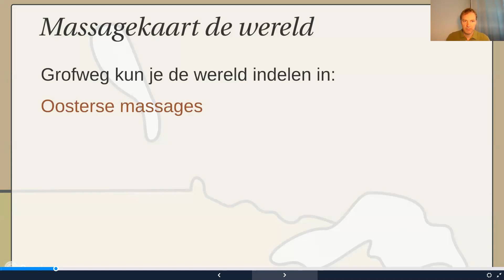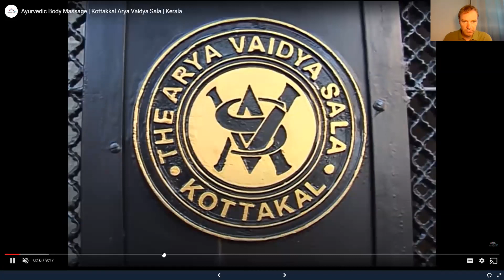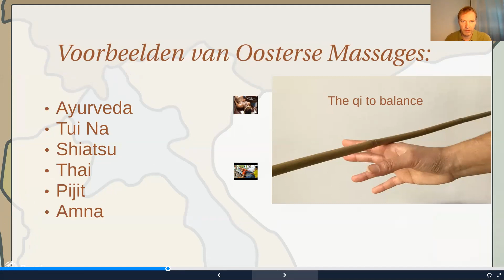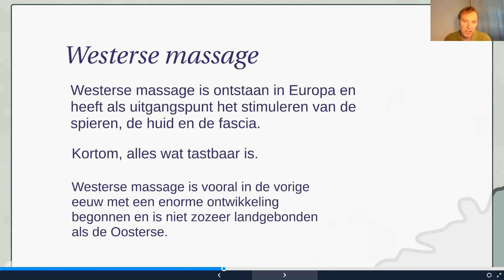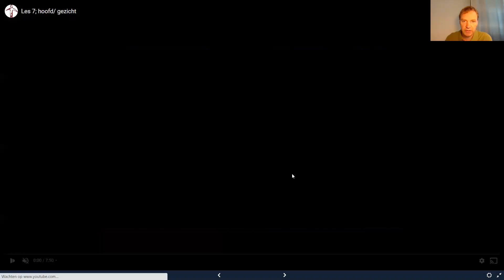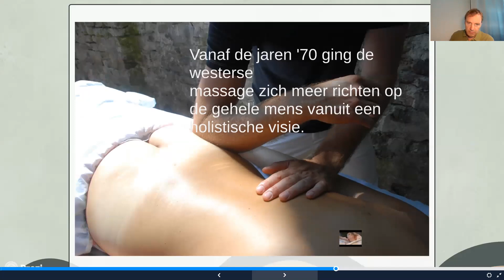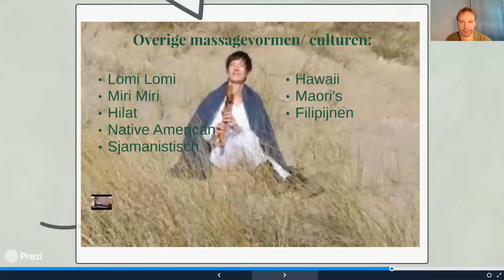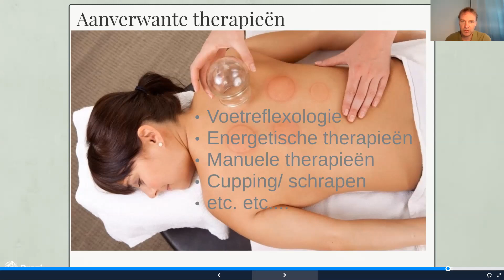Wegwijs in massageland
Een kort overzicht van alle massageculturen en -stromingen over de wereld.
STefan van Rossum legt uit wat de overeenkomsten en verschillen zijn. Welke stromingen waar en hoe zijn ontstaan etc.